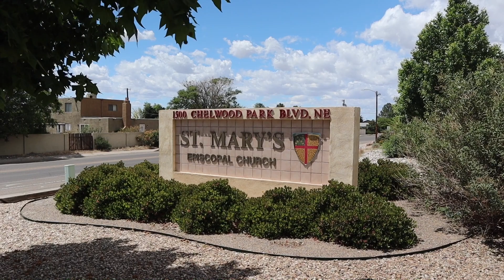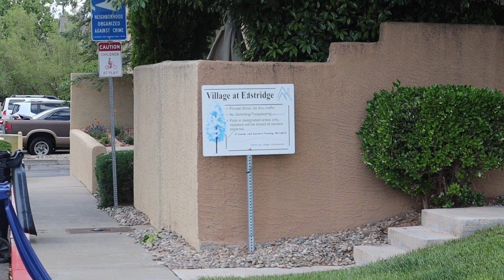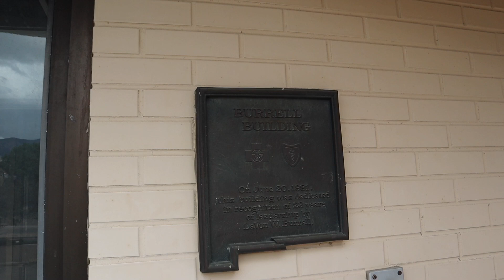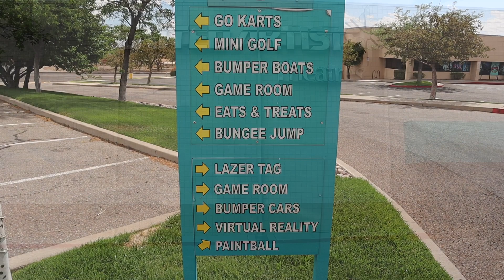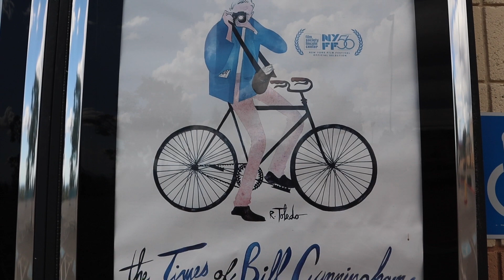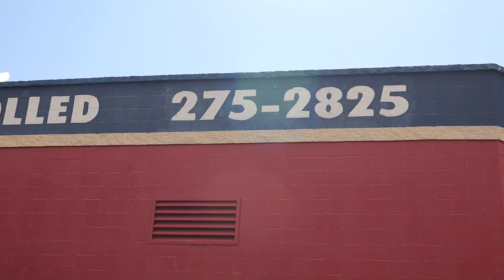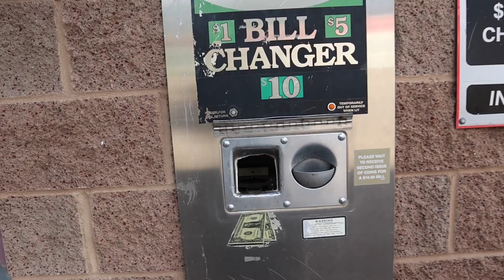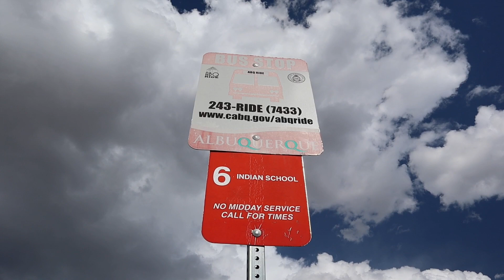Memorial Day ABQ 2020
Yep!, Jus’ me and my old ‘62 Schwinn American! We took in some of the sights in and around my neighborhood on Memorial Day. Come along and see if you remember any of these tucked away 505 locations !!